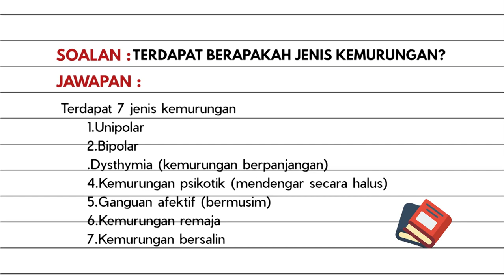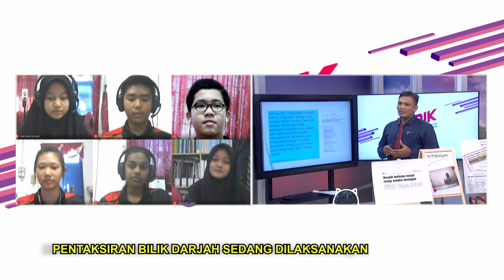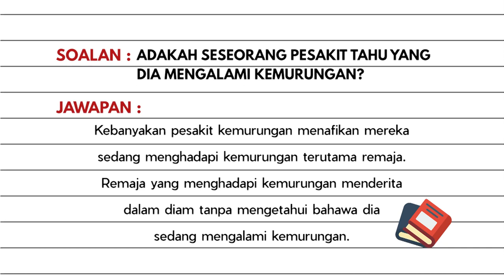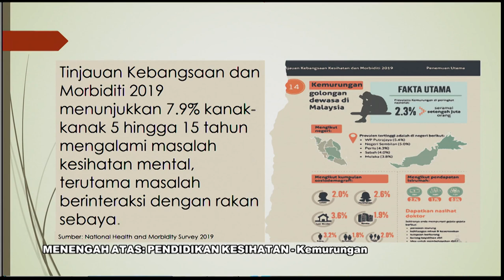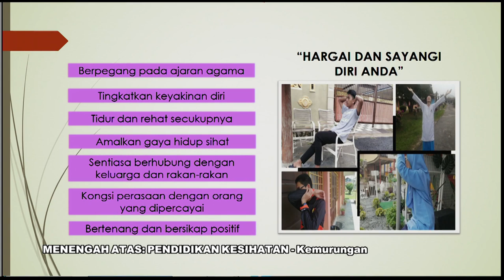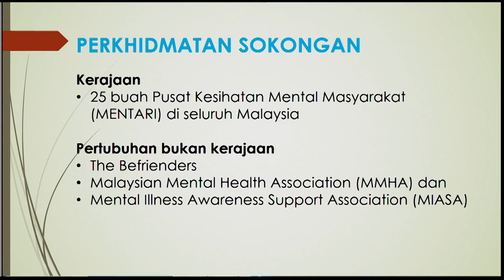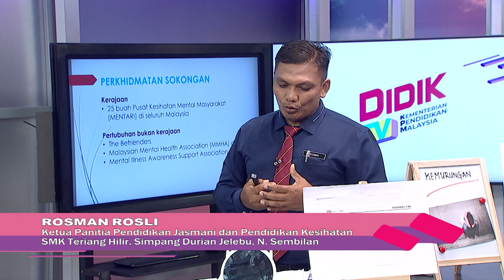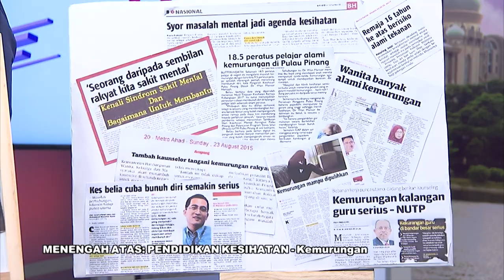DidikTV Teras Ep 95 Men Atas Pend Kesihatan Kemurungan